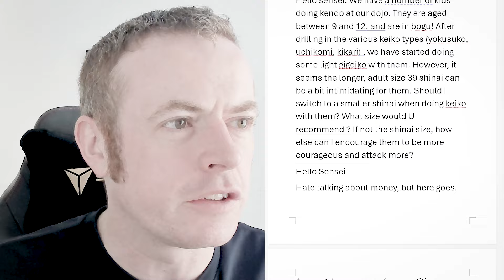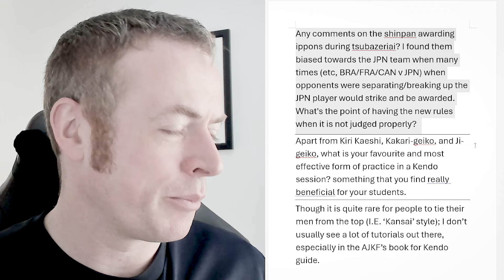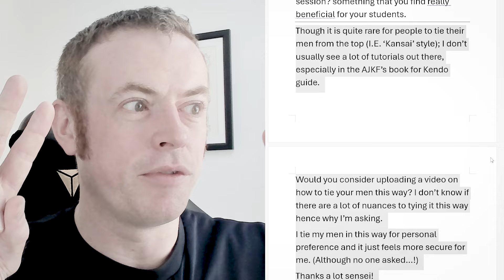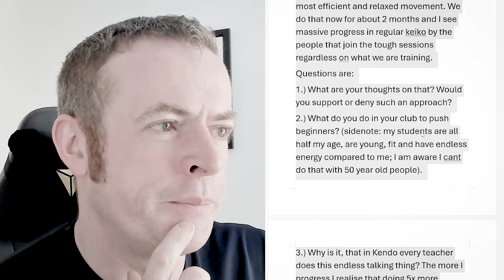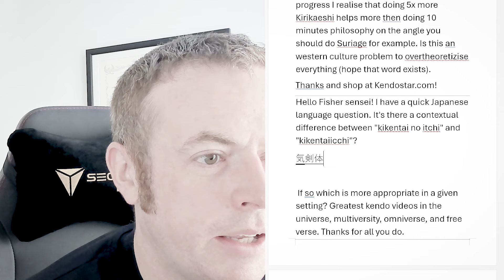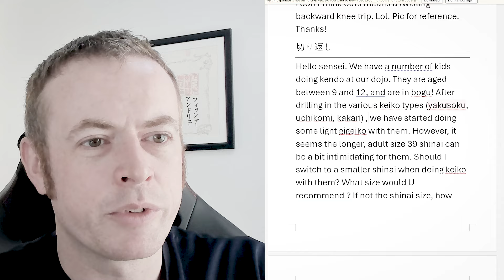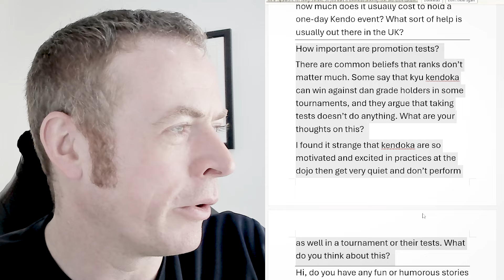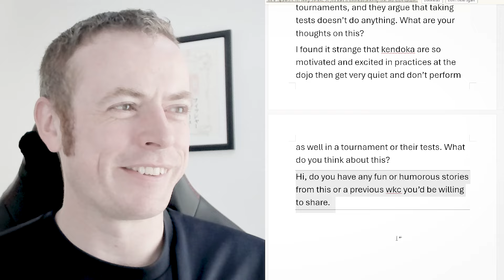[KENDO RANT] - Last Words On The WKC Shinpan? Grading Strategy?